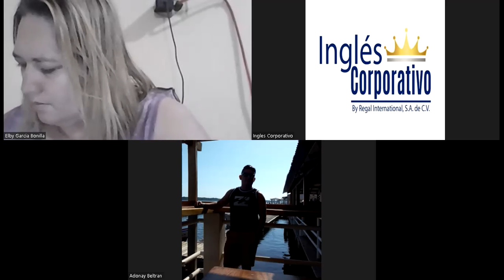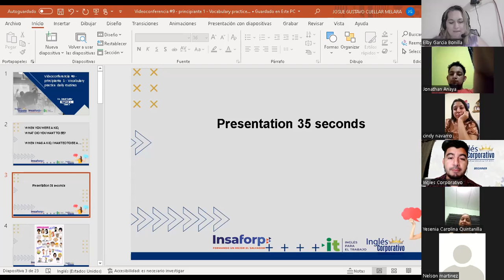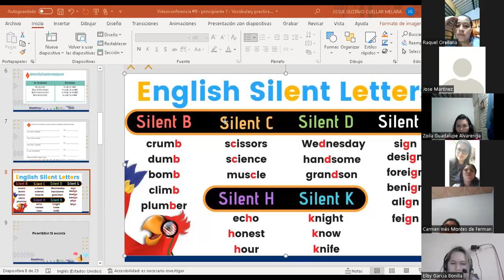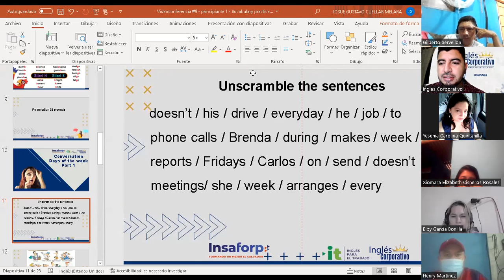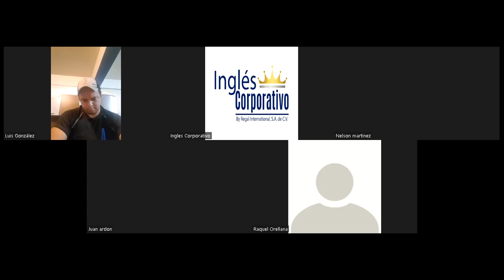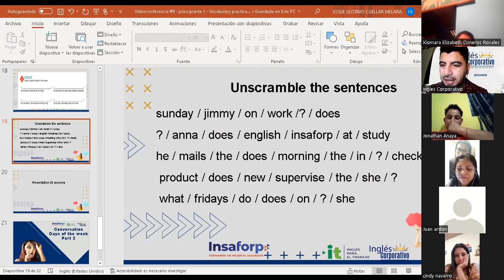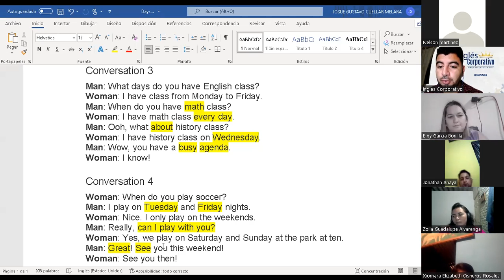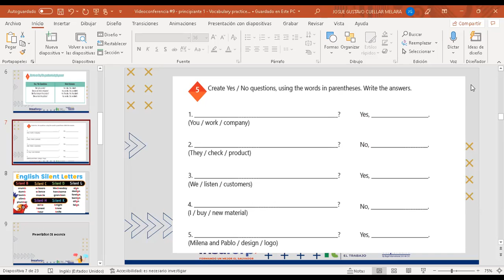Ingles Corporativo-Videoconferencia #9 - principiante 1 - Vocabulary practice daily routines